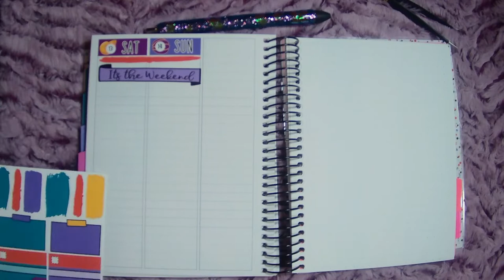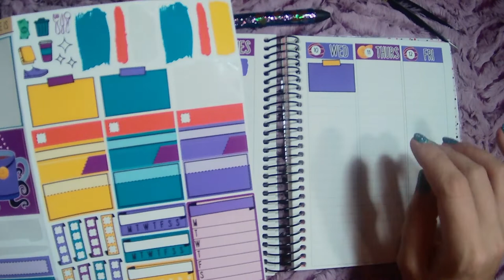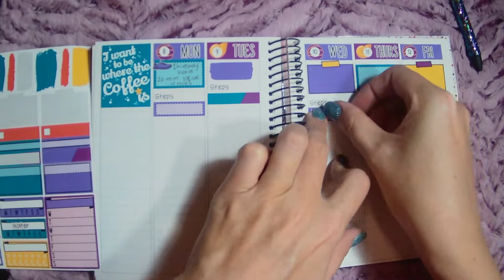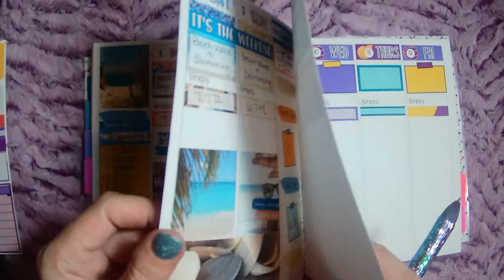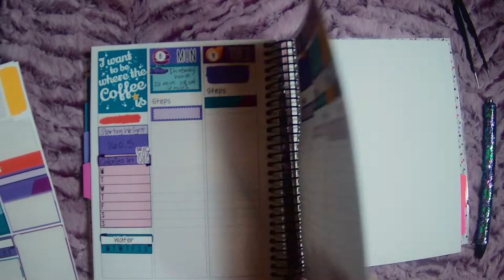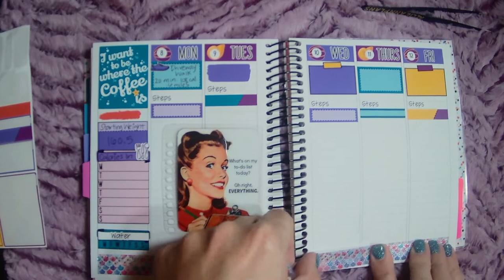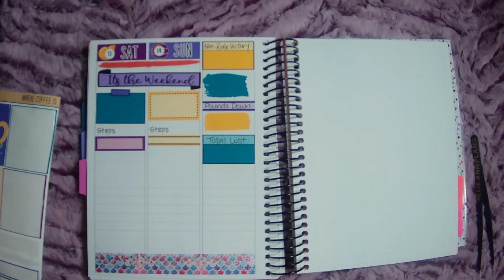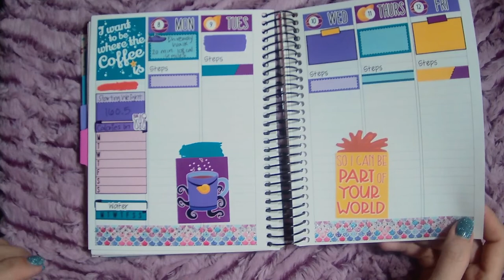Wellness Planner - A&N B6 | August 8-14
Kit: Caffeine Queens